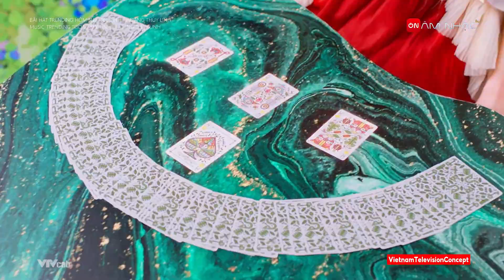Chương trình bài hát hôm nay: See Tình - Hoàng Thùy Linh | ON Âm Nhạc